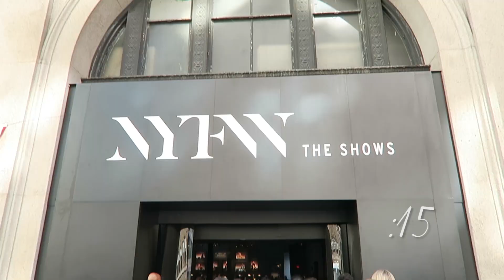NEW YORK FASHION WEEK DAY 2 IN :30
A quick look at my second day at NYFW! Highlights include the Jenny Packham runway show and a few fun celeb sightings!

White T
Asymmetrical Cami: Zara (similar linked)
Red Crossbody

|| Music ||

Deep Hat c/o Vibe Tracks